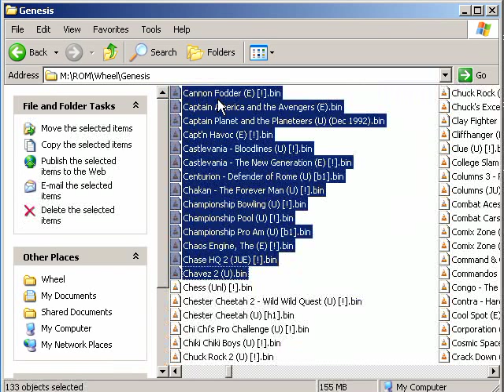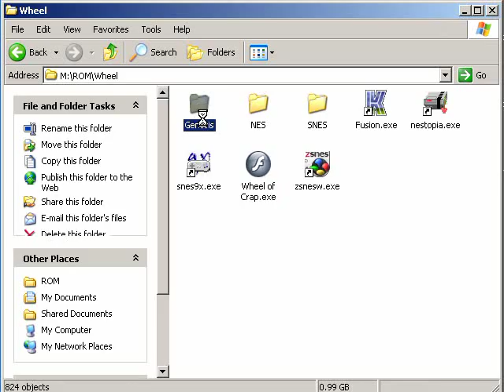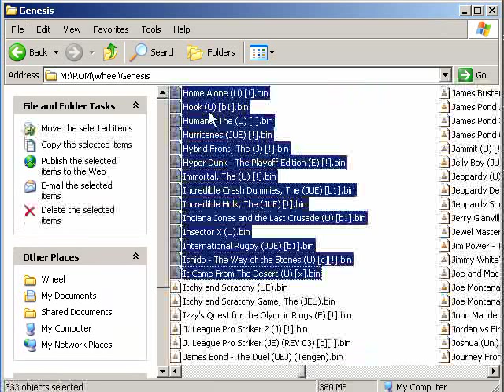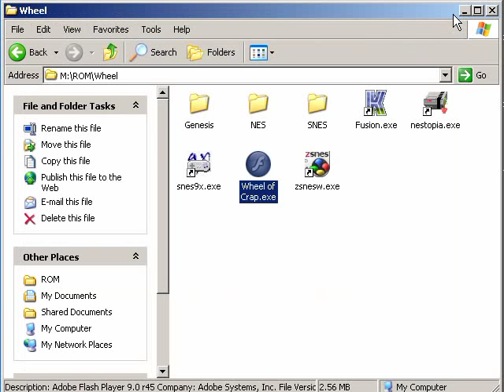Let's NOT Play Fun Pack 01 (Read Comment)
I think this is what I'm going to do with the LNPs that aren't even worth 5 minutes of my time from now on, just cram them together and try to fit them into one video instead of wasting time on the beginning of potential good LPs or longer LNPs.

In this case, I didn't plan on it until I realized all three of these games sucked, so I chopped them up a bit to make them fit in under 11 minutes, which is why you don't get to see the wheel spin fully all three times and such.

Anyway, Introducing the first set, all from Genesis:

---Chase HQ 2
---It Came From The Desert
---Air Buster

In other news, I think Air Buster is the exact polar opposite of Corn Buster.